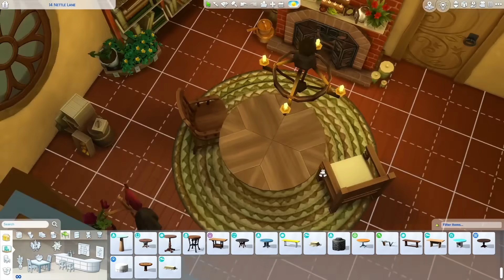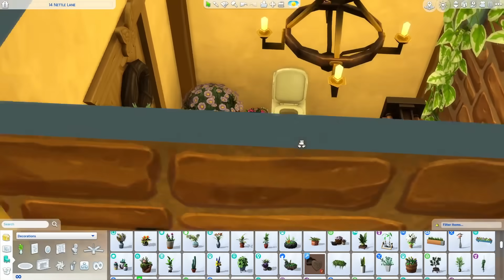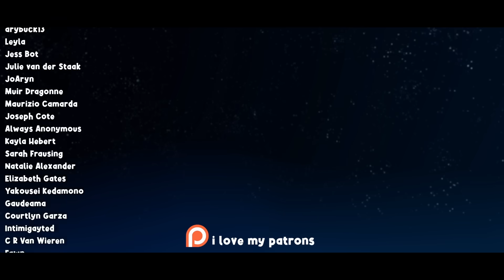the sims 4 but it's hobbits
ok it's a speed build but like can i please live in the shire please the lord of the rings is my passion my hobby my love

0:00 - Intro
7:56 - Main Room
9:04 - BUILD COMPETITION
11:39 - Bedroom
12:48 - Bathroom
13:49 - Montage